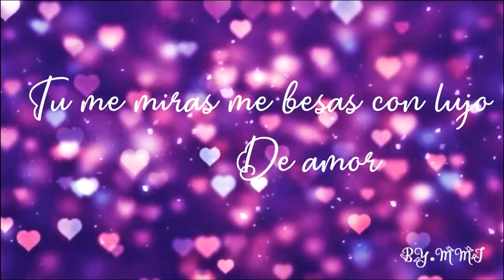♥️ Nadie Como tu ♥️👸🏻